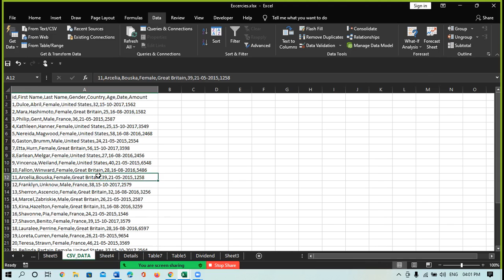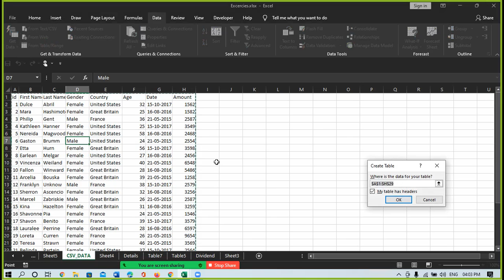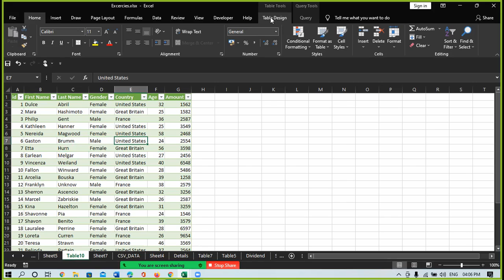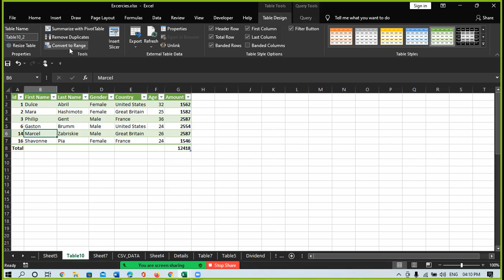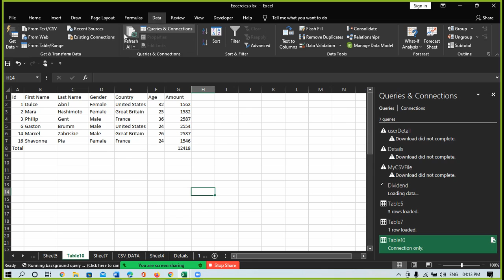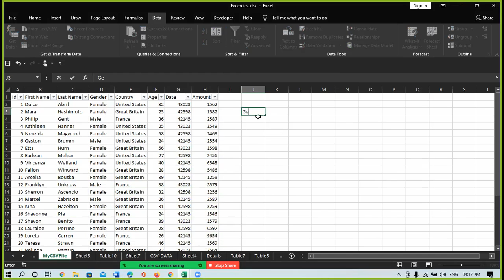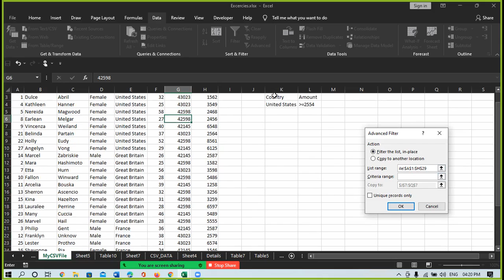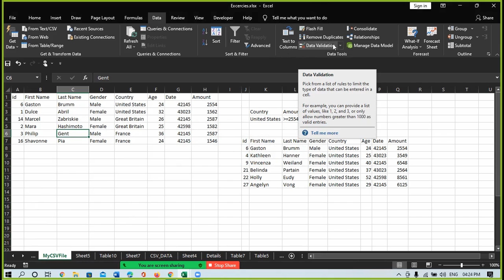How to convert simple data into table format | How to change table data into normal range.